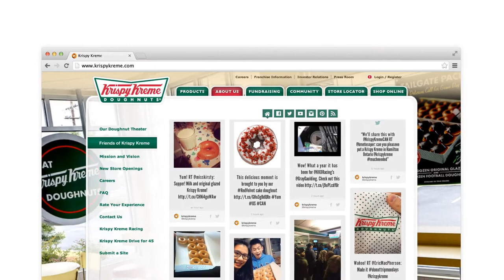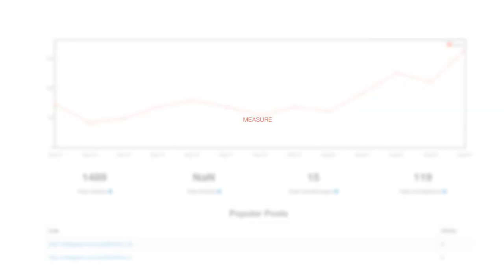Tint Social Engagement Anywhere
Tint (tintup.com) is a simple, yet powerful platform that lets you aggregate, curate, and display any social media feeds onto your websites, mobile apps, Facebook Pages, retail displays and/or event walls. It's social engagement anywhere.